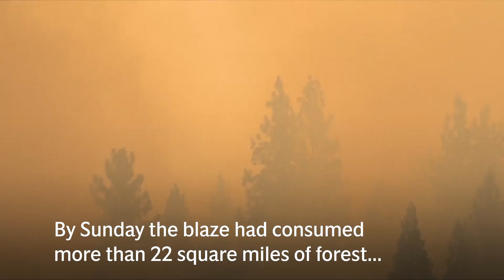California: Wildfires blaze near Yosemite National Park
A destructive wildfire near Yosemite National Park burned out of control through tinder-dry forest on Sunday and had grown into one of California's biggest blazes of the year, forcing thousands of residents to flee remote mountain communities.

Some 2,000 firefighters battled the Oak Fire, along with aircraft and bulldozers, facing tough conditions that includes steep terrain, sweltering temperatures and low humidity, according to the California Department of Forestry and Fire Protection, or Cal Fire.

“It's hot out there again today," Cal Fire spokesperson Natasha Fouts said Sunday. “And the fuel moisture levels are critically low.”

Crews on the ground protected homes as air tankers dropped retardant on 50-foot (15-meter) flames racing along ridgetops east of the tiny community of Jerseydale.